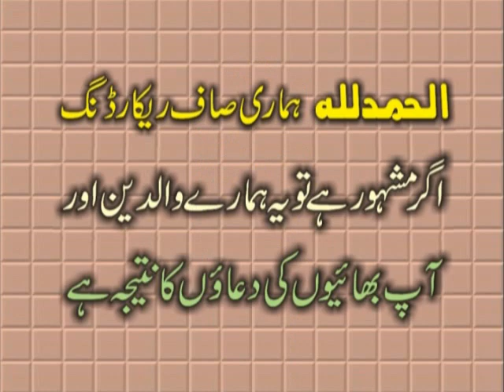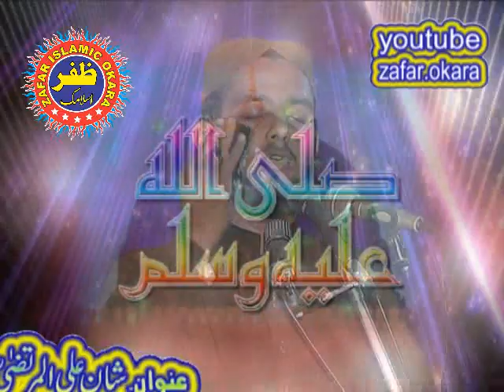qari bilal moaz topic SHAN E ALI.13.10.2017.zafar okara